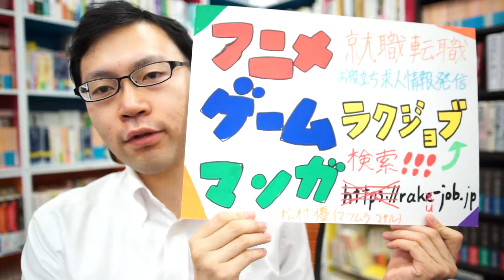「ニッポンのマンガ＊アニメ＊ゲーム」展が、6月24日から8月31日まで東京・国立新美術館にて開催！業界ニュース